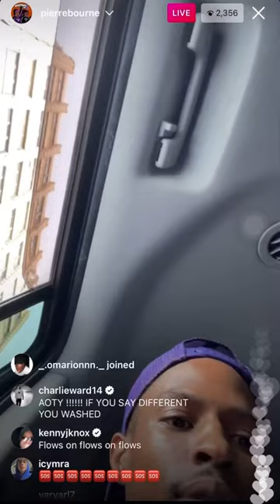Pierre Bourne - “Wassup“ (Good Movie Snippet?)